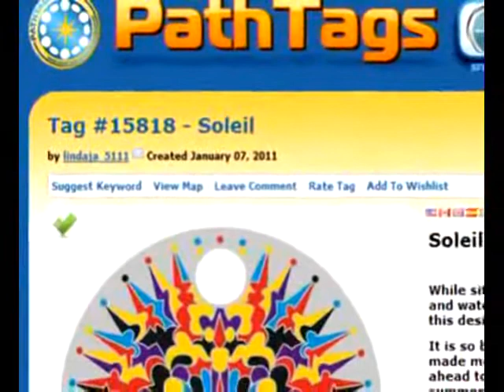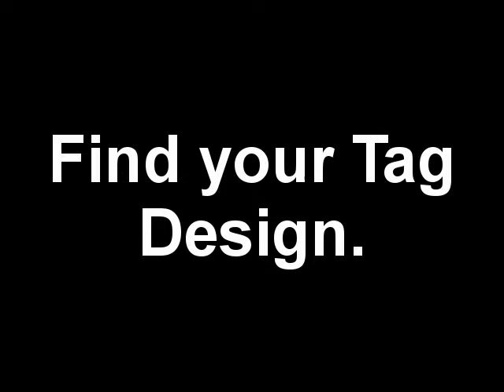PATHTAG - Soleil #15818 by lindaja_5111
TAG - Soleil #15818 by lindaja_5111